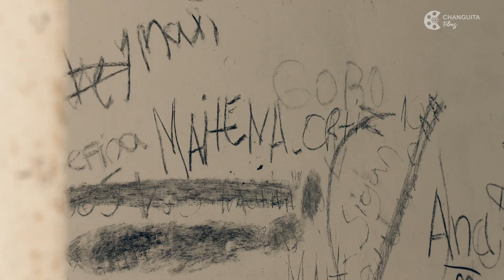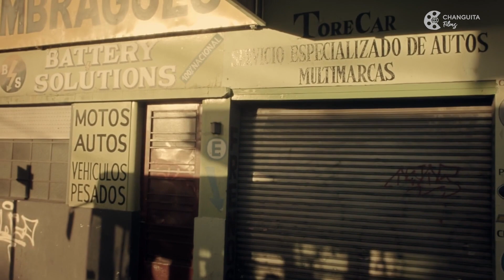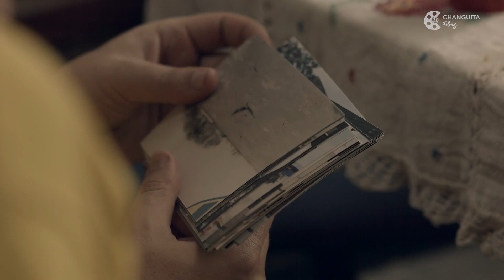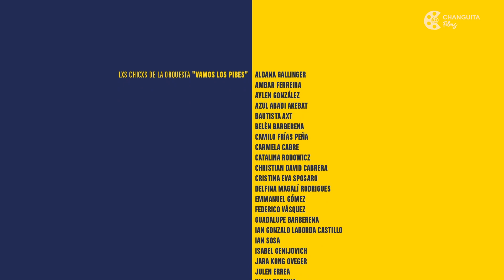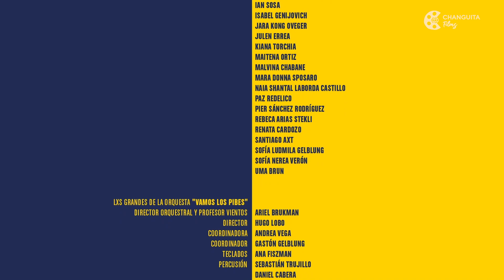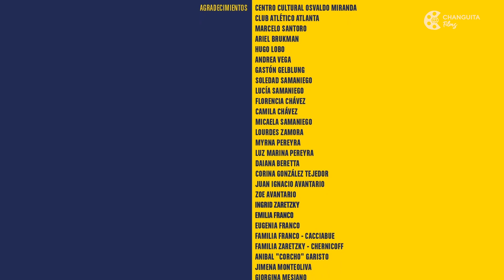PIBAS DEL VIENTO - 🎬 Película Documental - Cine Argentino (Con Subtitulos)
"PIBAS DEL VIENTO" de Liv Zaretzky

SINOPSIS:
Guada, Maite y Sofi transitan la preadolescencia en el contexto de una sociedad en crisis. Explorando quiénes son, preguntándose quiénes quieren ser y haciendo frente a las adversidades.
La orquesta Vamos los pibes -que funciona dentro del Club Atlético Atlanta, en el barrio porteño de Villa Crespo - es su punto de encuentro.
El fin de la niñez y el comienzo de la adolescencia transcurre entre melodías y gritos de gol.
Un espacio donde los sonidos individuales logran transformarse en música.

FICHA TÉCNICA
Color / HD / 16:9 / 5.1
DURACIÓN: 71 minutos
PAÍS: Argentina
IDIOMA: Español
AÑO: 2020

FESTIVALES
Festival Internacional de Derechos Humanos (Argentina)
Vive Latino Festival (Canadá)
FIBAV (Argentina)
Festival Nicaragüense de Cine y audiovisuales (Nicaragua)
Festival Leonardo Favio (Bolívar, Argentina)

CHANGUITAFilms trabaja de Forma Cooperativa, si querés ayudarnos con el Proyecto,